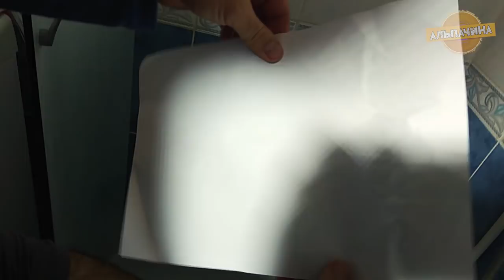ТЕСТИМ КРУТЫЕ ВОДОНЕПРОНИЦАЕМЫЕ ШТАНЫ ИЗ МАГАЗИНА Newchic. НЫРЯЮ В ШТАНАХ В РЕЧКУ ЗИМОЙ.